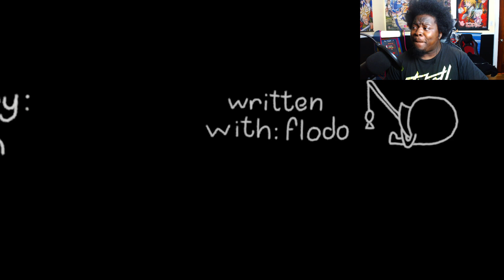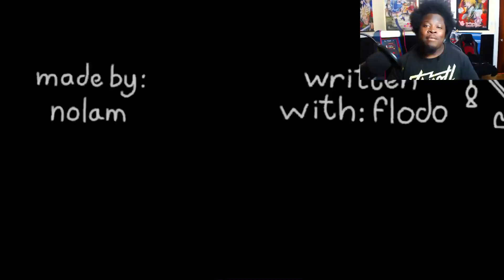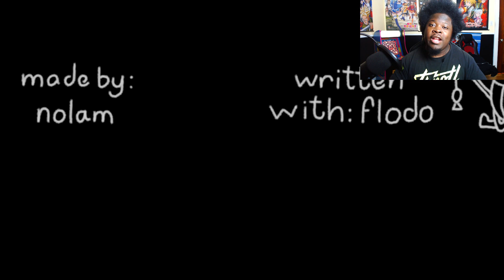THE MOST DISTURBINGLY AKWARD CAR RIDE WITH A STRANGER | ANIMATION INTERRACTIVE HORROR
Today we are playing a short interactive horror experience called " The Driver " Can you survive the disturbingly awkward and terrifying car ride to your destination ..